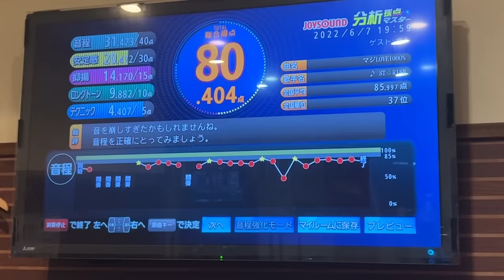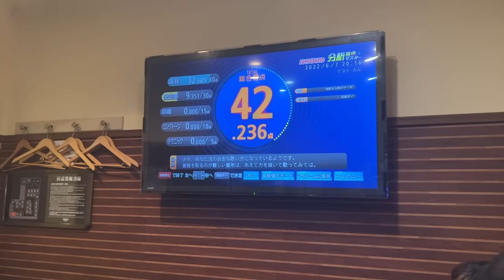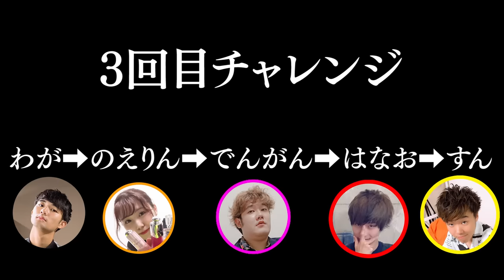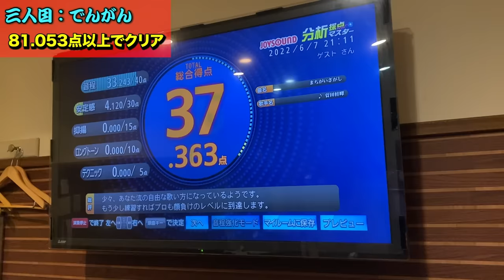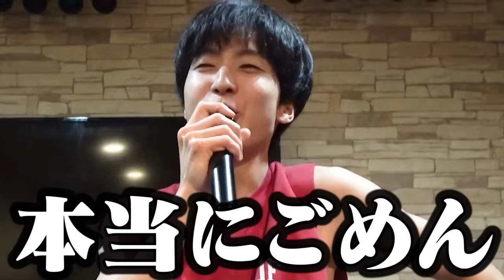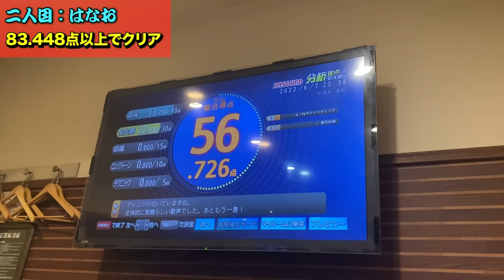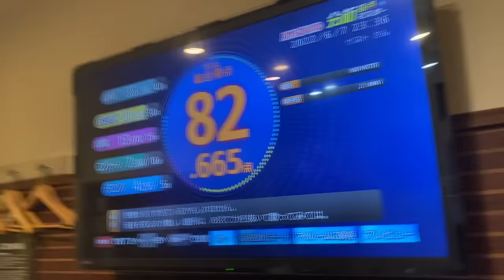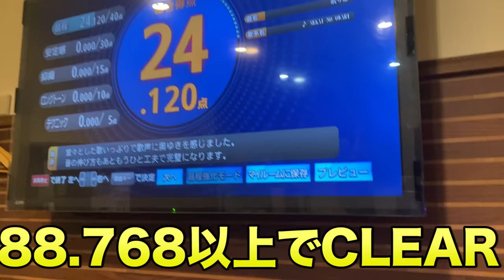【地獄】5人連続まえの人より高い点取らないと帰れません！鬼畜のモッツァレラカラオケ大会ｗｗｗｗｗｗ